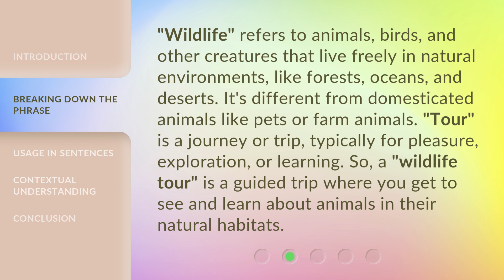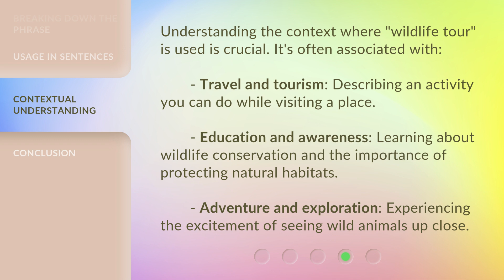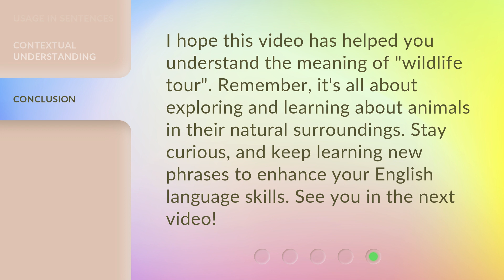Understanding "Wildlife Tour": An English Language Journey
Embark on an Enchanting Language Journey with Wildlife Tour • Join us on an immersive English language journey as we explore the wonders of wildlife in this captivating 'Wildlife Tour' video. Discover fascinating facts, encounter breathtaking creatures, and enhance your language skills along the way. Get ready for an adventure like no other!

00:00 • Introduction - Understanding "Wildlife Tour": An English Language Journey
00:28 • Breaking Down the Phrase
01:02 • Usage in Sentences
01:25 • Contextual Understanding